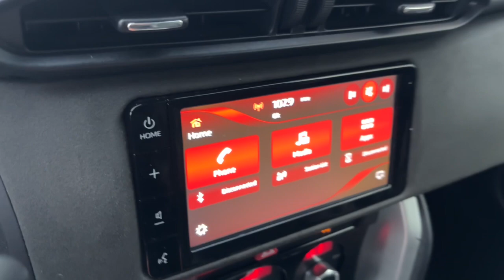2020 Toyota 86 GT Delaware, Powell, Westerville, Dublin, Galena OH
Pre-Owned 2020 Toyota 86 GT available at Byers Toyota located in 1599 Columbus Pike, Delaware, OH, 43015. Servicing the Delaware, Powell, Westerville, Dublin, Galena area.

Introducing the   2020  Toyota 86.  Here's a Toyota 86, the essential compact sports car that is both an efficient daily driver and a muscular high-performance machine. Its thoughtfully designed cockpit creates an intuitive feel, while its breathtaking power and menacing stance leave no doubt as to its readiness for a spirited ride.  These are just some of the great options this vehicle comes with: Keyless Entry, Back-Up Camera, Fog Lamps, Keyless Start, Heated Mirrors, Premium Sound System, Alarm, Heated Front Seat(s), Multi-Zone A/C, Aluminum Wheels. Make every drive count when you take the wheel of this true sports car.  It's the real deal, and it's waiting for you. Come in for a test drive, and let our professional team give you the excellent care you deserve.